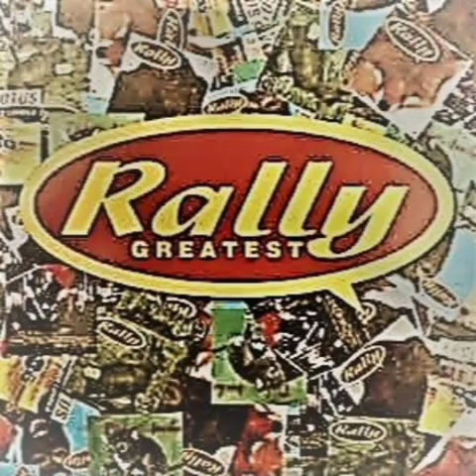Rally p3 - Gunde och Pekka - nyår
Från Sveriges radios fantastiska humorprogram Rally i P3 som sändes mellan 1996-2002.